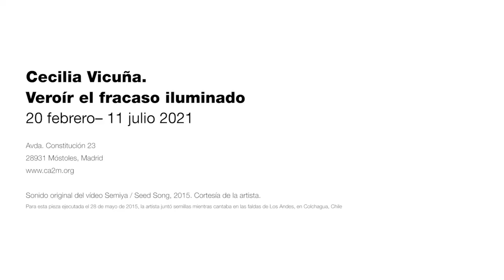CECILIA VICUÑA. VEROÍR EL FRACASO ILUMINADO. Por Manuel Segade, director del CA2M.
Cecilia Vicuña. Veroír el fracaso iluminado reúne más de cien trabajos de la poeta, artista visual y activista Cecilia Vicuña. Figura absoluta del arte latinoamericano en la escena internacional, Vicuña está considerada una de las máximas representantes de la performance, pero es también escritora, poeta, activista y artista visual.

Cecilia Vicuña. Seehearing the Enlightened Failure brings together over a hundred works by poet, visual artist, and activist Cecilia Vicuña. Since the 1960s, the artist has constituted a radical perspective on the relationship between art and politics through her writing and art making.